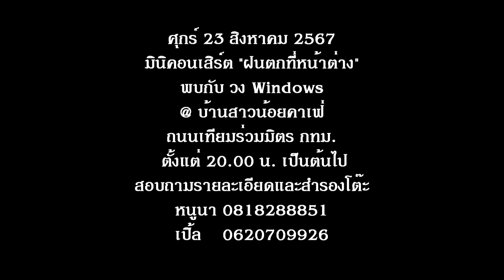หลังคาแดง วง Windows Live @ งานแต่ง มาริสา - พีรวิชญ์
"หลังคาแดง" คำร้อง - ทำนองและร้องต้นฉบับโดย "ชาตรี ศรีชล" หนุ่มเลือดน้ำเค็ม ชลบุรี สู่งาน Cover แบบน่ารัก ๆ จาก "รศ.ดร.ประเสริฐ ฉิมท้วม" เรา Cover เพลงนี้ ในงานมงคลสมรสของน้องเต้ย "ภญ.มาริสา จุ่นน้อย" กับ น้องเบส "นพ.พีรวิชญ์ ชื่นวจีธรรม" โดยวง Windows ได้รับเกียรติจาก คุณสุนทร - คุณอุษณีย์ ชื่นวจีธรรม คุณพ่อและคุณแม่ของเจ้าบ่าวให้เข้าไปมีส่วนร่วมในงานที่ยิ่งใหญ่นี้ วง Windows ขออนุญาตนำคลิปบรรยากาศส่วนหนึ่งภายในงาน มาให้รับชมกัน ซึ่งเราได้แสดงดนตรีกันไปในวันอาทิตย์ที่ 7 กรกฏาคม 2567 @ ร้านอาหารบาจิกา ถนนกาญจนาภิเษก โดยสมาชิกวง Windows ที่เดินทางไปแสดงดนตรีประกอบไปด้วย นิฤทธิ์ มณีจำนงค์ (เก๋) หัวหน้าวงฯ / อรรณพ ศิรธรานนท์ (อ๊อด) ร้องนำชาย / ปกป้อง บุญเกียรติบุตร (ป้อง) กลอง / ประเสริฐ ฉิมท้วม (เสริฐ) แซกโซโฟน และขับร้องเพลงนี้ / สมิตร สุนทรกูล (มิตร) เบสกีตาร์ / สรสิทธิ์ รวยเงิน (ไก่) โซโล่กีตาร์ / วรารัตน์ บรรพโคตร (เปเป้) ร้องนำหญิง และสมาชิกใหม่ เกรียงไกร ก้อนทอง (เจ๊า) อดีตสมาชิก วงโจนาธาน บลู เข้ามาเสริมทีมในตำแหน่ง เปียโน และ คีย์บอร์ด ภาพสวย ๆ โดย "หนึ่ง" พณรังสี สู่ความดี / "โฟกัส" อรณิชา ศิรธรานนท์ เสียงโดย "สุรินทร์ ทับทิมขาว" และน้องต้น "ชินดนัย พรมกุดตุ้ม" สำหรับคอนเสิร์ตครั้งต่อไปของเรา กลับไปสนุกกันที่ "บ้านสาวน้อยคาเฟ่" อีกสักครั้ง ในคอนเสิร์ต "ฝนตกที่หน้าต่าง" ศุกร์ที่ 23 สิงหาคม 2567 เริ่มตั้งแต่เวลา 20.00 น. สอบถามรายละเอียดและสำรองโต๊ะ หนูนา 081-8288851 และ เปิ้ล 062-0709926 ครับ